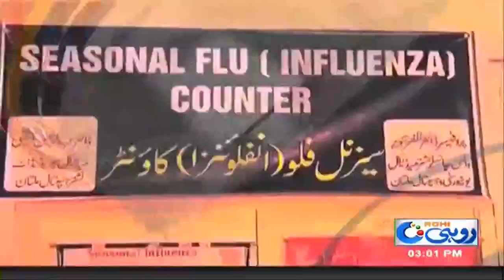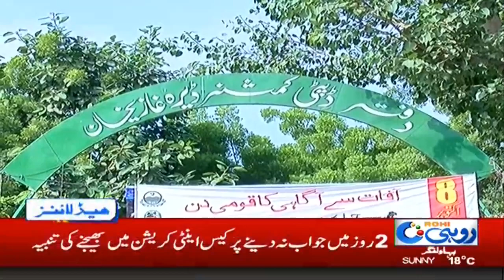Anti Polio Campaign! - 3pm News Headlines | 24 Jan 2019 | Rohi